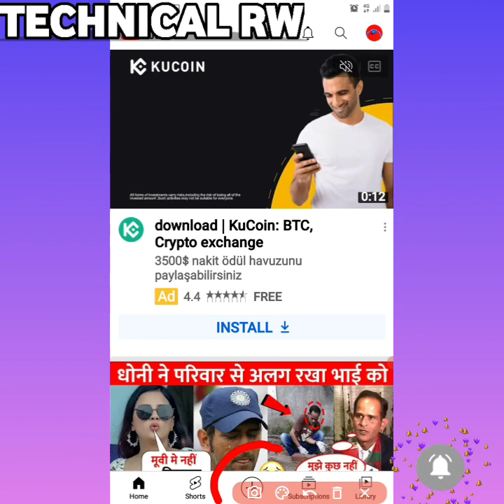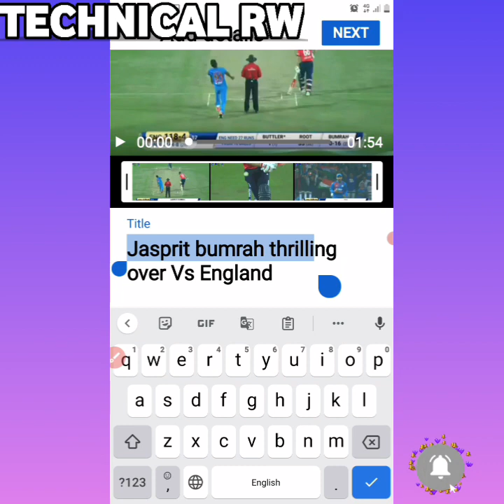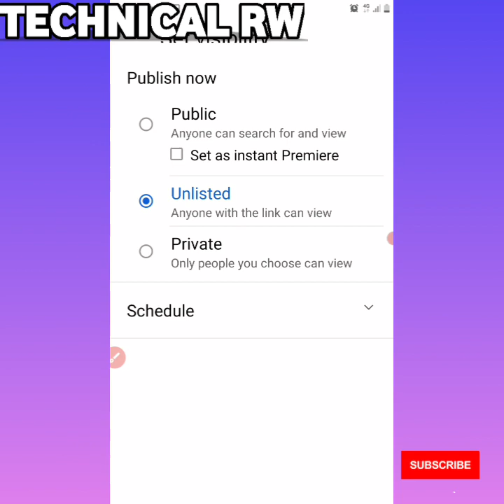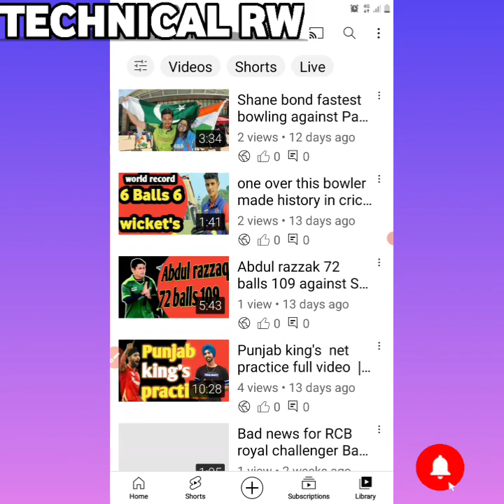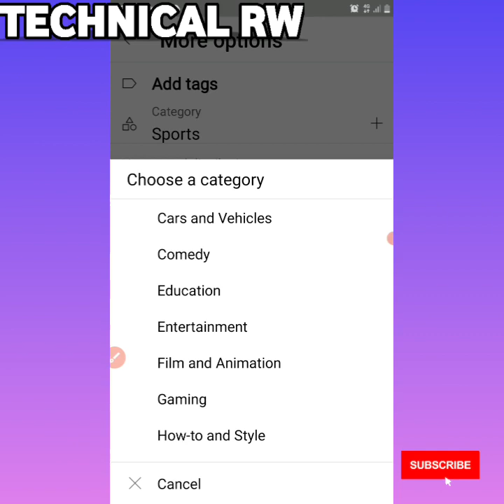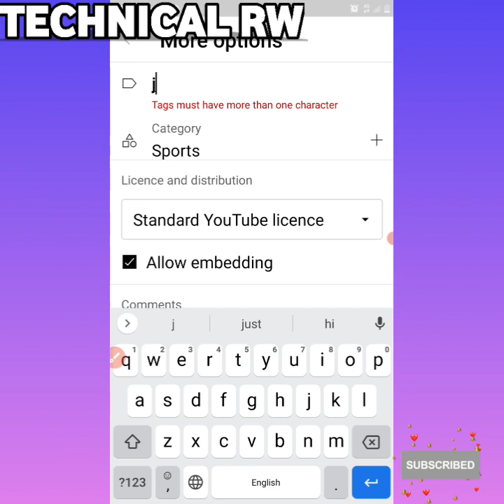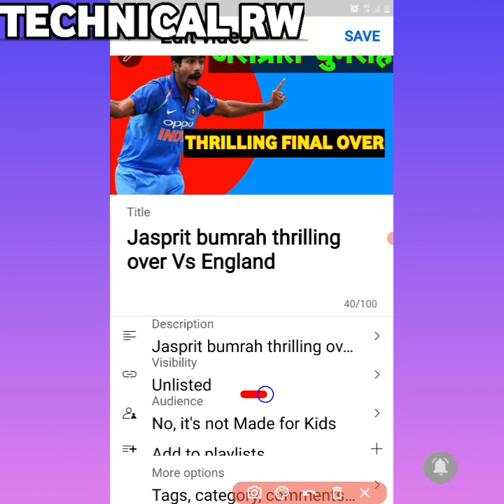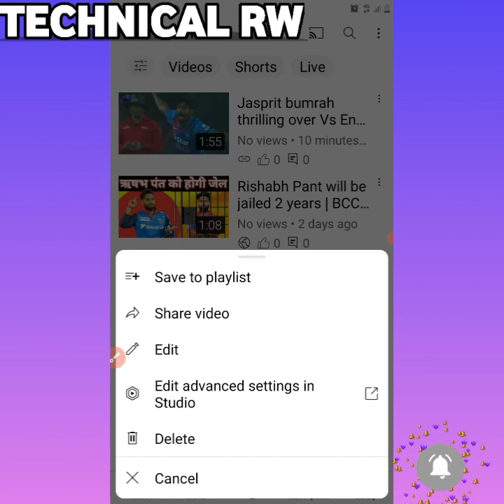how to upload cricket video's without copyright strike with proof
upload cricket video's without  copyright strike with proof
upload cricket video's direct no copyright issue .

how to upload cricket video on youtube without copyright strikes
how to upload cricket highlights without copyright strike